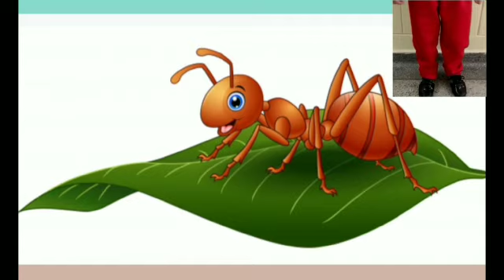ANDAR COMO FORMIGUINHA E ELEFANTE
Vídeo de Professora Edinalva edição final Mariana